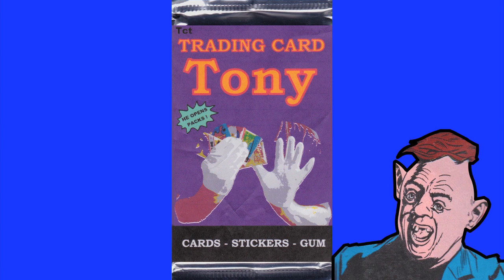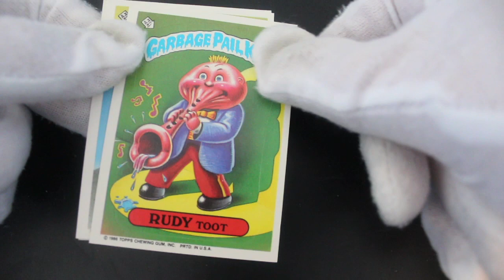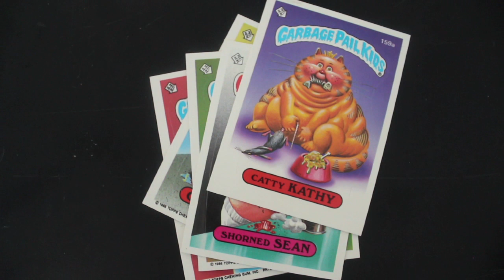Trading Card Tony #165 - Garbage Pail Kids Series 4 - Pack Opening!